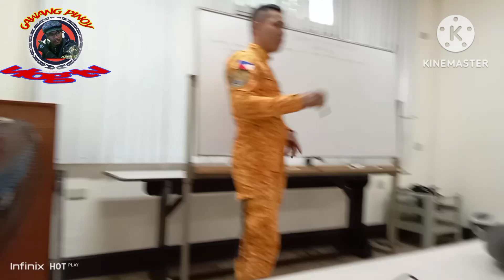fire drill exercises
These drills are important as they prepare the staff and students with the necessary knowledge of how to react immediately and appropriately when an earthquake strikes. This significantly reduces accidents and loss of lives.